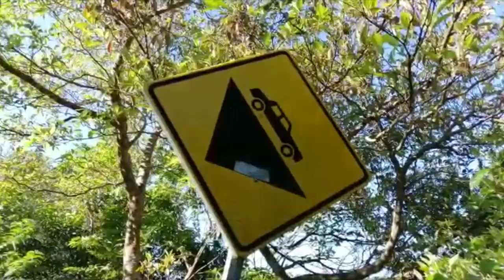Noticiero LPG 17 febrero: Benito Lara pactó con pandillas ser ministro de Seguridad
FGR dice que pandilleros exigieron al FMLN que Lara fuera ministro de Seguridad porque se comprometió a cumplir con pactos. El exfuncionario niega ese supuesto acuerdo y señala que fue decisión de expresidente Sánchez Cerén, no petición de las pandillas.

¡Visítenos!